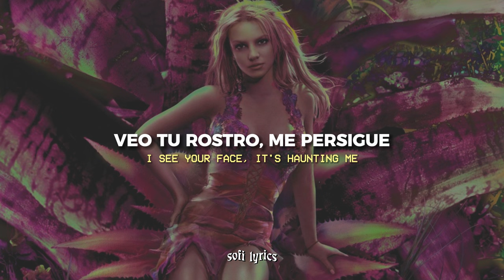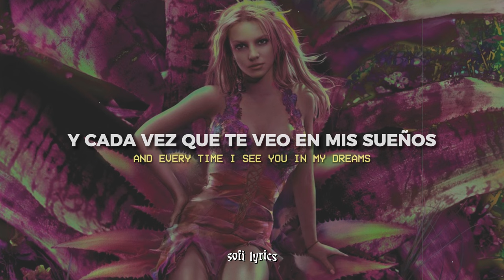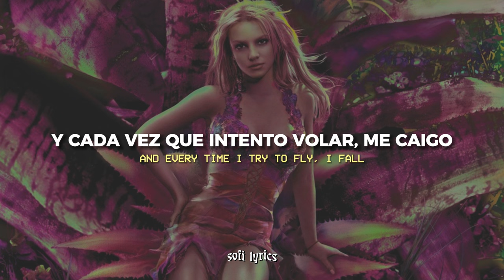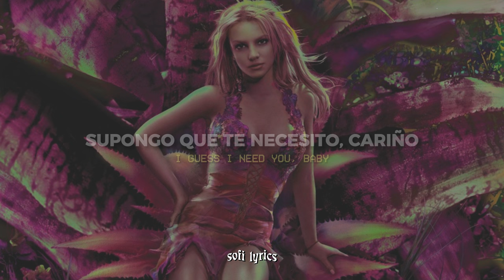Britney Spears - Everytime [español + lyrics]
♫ ♬ ♪ ♩ ♭ ♪    𝔩𝔢𝔱𝔯𝔞/𝔩𝔶𝔯𝔦𝔠𝔰     ♫ ♬ ♪ ♩ ♭ ♪

Without my wings, I feel so small

I make believe
That you are here
It's the only way
I see clear
What have I done?
You seem to move uneasy

I see your face, you're haunting me